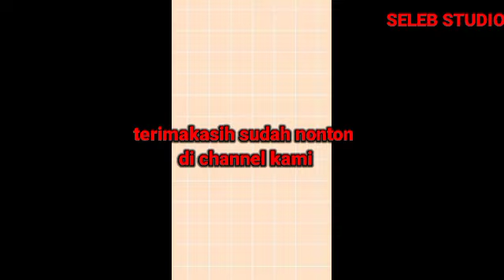Heboh‼️Angela Gilsha Mengatakan Takut Untuk Foto Didekat Gino Demi Menjaga Perasaan Yasmin